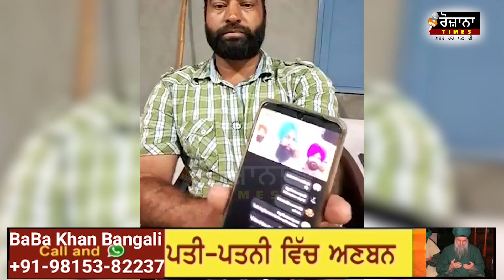ਅੱਧੀ ਰਾਤ ਨੂੰ ਲੱਖਾ ਸਿਧਾਣਾ ਨੇ ਕੀਤਾ ਅਜਿਹਾ ਧਮਾਕਾ! ਹਿਲਾਕੇ ਰੱਖਤੀ ਭਗਵੰਤ ਮਾਨ ਸਰਕਾਰ!